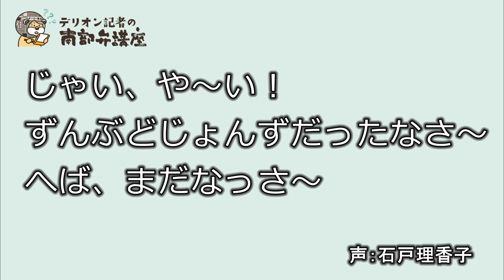【デリオン記者の南部弁講座】「腹ァつやい・つえ」(2019/10/27)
「腹ァつやい・つえ」（意味：満腹）
例文：どれぶっつ食（け）ば腹ァつやぐなるのえ？
標準語：どれだけ食べれば満腹になるの？

▼過去の南部弁講座はこちらで見ることができます。
▼最新ニュースは「デーリー東北」ホームページで。